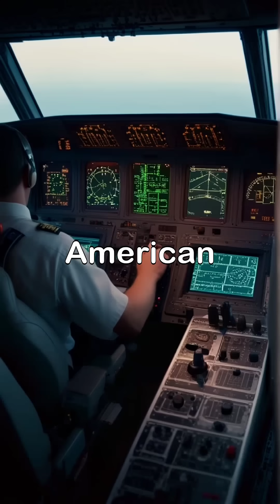Boeing vs. Airbus: The Airliner Rivalry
Boeing vs. Airbus: A battle for the skies! These two giants dominate the global commercial aircraft market, but their approaches to aircraft design and technology differ significantly. This video explores the key differences between Boeing and Airbus, from their iconic models like the 747 and A380 to their workhorse narrow-body jets, the 737 and A320. We'll examine their contrasting cockpit philosophies, visual distinctions, and recent challenges, including the 737 MAX crisis and Airbus's supply chain woes. Discover which company currently holds the market share crown and how their fierce competition fuels innovation in the aerospace industry. Boeing Airbus Aviation Aircraft Planes AvGeek Aerospace #747 A380 #737 A320 #787